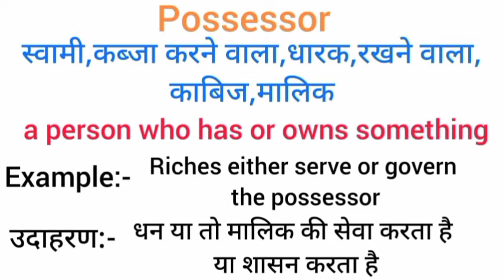Possessor meaning in hindi | possessor ka matlab kya hota hai | word meaning English to hindi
possessor meaning in hindi
possessor ka matlab kya hota hai
english to hindi
word meaning
what possessor
possessor का हिंदी अर्थ